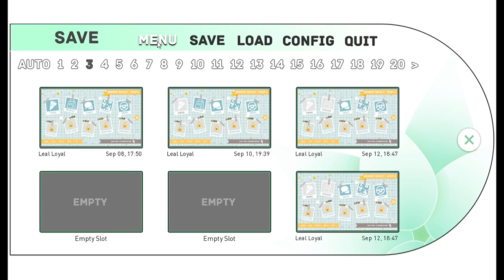Our Life | Step 3: Errands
Hello & welcome to my playthrough of the 2nd moment in Step 3 of "Our Life"